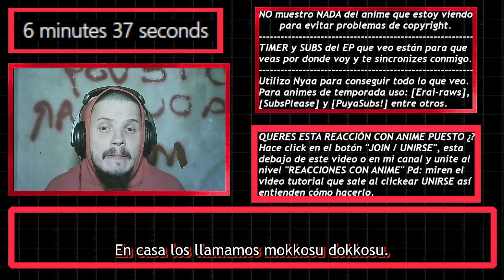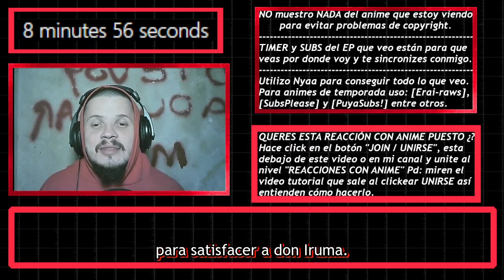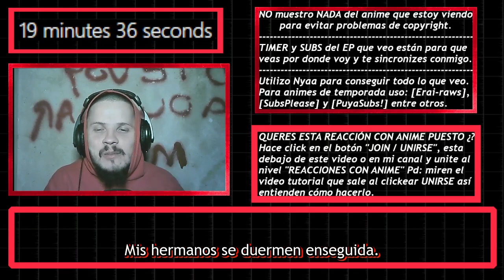【REACCION】Mairimashita! Iruma Kun Season 2 Capitulo 19「Una casa particular」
- VERSIÓN DE LA REACCIÓN CON ANIME PUESTO EN EL POST (SÓLO VISIBILE PARA MIEMBROS) EN EL TAB DE COMUNIDAD DEL CANAL.
- Convertite en miembro del canal (eligiendo el tier "reacciones con anime") dando click en botón UNIRSE / JOIN.
Luego dirigite al tab de comunidad del canal y el POST con el link a las versiones con anime será visible.

「MAL」myanimelist .net/profile/tottobennington
「TWITTER」@TobiasJAmbrosi